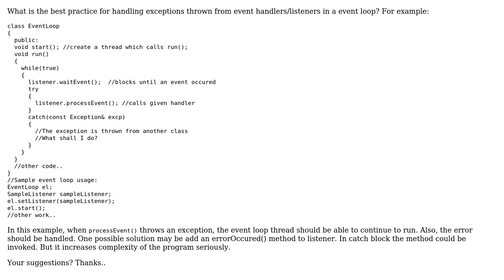Software Engineering: How shall I handle event loop exceptions?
With thanks & praise to God, and with thanks to the many people who have made this project possible! | Content (except music & images) licensed under CC BY-SA | Music | Images & others | With thanks to user Q Q user Mike Nakis and the Stack Exchange Network Trademarks are property of their respective owners. You are responsible for your own actions.